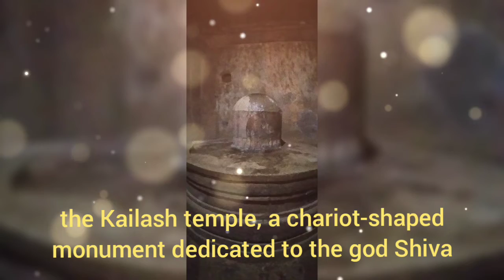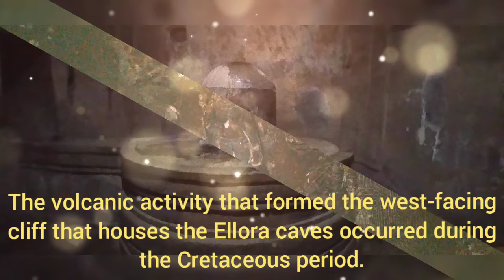Unknown Facts about World Heritage Site, Ellora Caves Kailash Temple